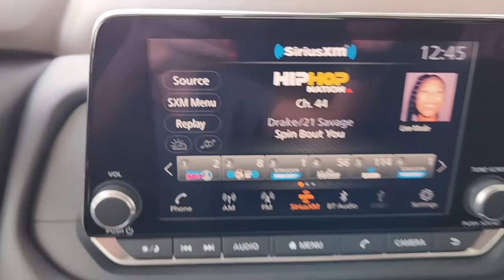2023 Nissan Rogue Waco, Hewitt, Robinson, Bellmead, Woodway N8787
Gun Metallic New 2023 Nissan Rogue S available in 5605 Legend Lake Parkway, Waco, Texas at Douglass Nissan of Waco. Servicing the Waco, Hewitt, Robinson, Bellmead, Woodway area.

Gun Metallic 2023 Nissan Rogue S FWD CVT with Xtronic 1.5L I3 Turbocharged DOHC 12V LEV3-ULEV50 201hp $1500 off MSRP! Priced below KBB Fair Purchase Price! Recent Arrival! 30/37 City/Highway MPG